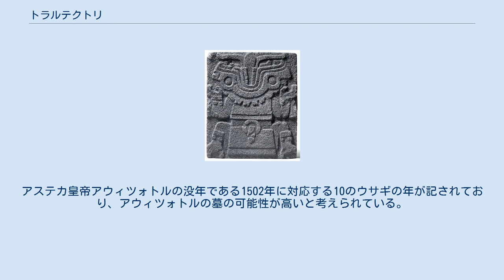トラルテクトリ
2006年に発見されたトラルテクトリの石板。
テンプロ・マヨール博物館蔵 トラルテクトリの彫刻。
メトロポリタン美術館蔵 トラルテクトリ（ナワトル語: Tlaltecuhtli / Tlalteuctli ナワトル語発音: [t͡ɬaːl.teːkʷ.t͡ɬi]）は、アステカ神話の大地の神または怪物。
 「トラルテクトリ」とは「大地(tlālli)の主(tēuctli / tēcuhtli)」を意味する。
文字通りには男性のはずだが、女性として描かれることが多い。
実際には男性でも女性でもあった。
 トラルテクトリには地母神的な側面と軍神の側面の両方があり、この両者はメソアメリカにおいては死と再生を司るという点で結びつきが強い。
トラルテクトリは大地と農業の神であるマヤウェル（アガベの神）やトラロック（雨の神）と関係が深いが、その一方で祭儀面では戦争と人身御供が中心になる。
 アステカの彫刻では、地面を表すためにしばしば底部に刻まれる。
しゃがんで上を向いた姿で描かれ、笑った仮面をかぶり、しばしば背中に生贄の象徴や骸骨を背負っている。
顔がトラロックになっているものも多く見られる。
 創造説話では、ケツァルコアトルとテスカトリポカがトラルテクトリとチャルチウトリクエから雨の神々を創造したとされる。
またトラルテクトリは巨大なワニのような怪物で、ヘビに変身した神々によって2つに引き裂かれ、半分が大地に、半分が天空と星々になり、その背中で動植物が育ち、川が流れたという。
 2006年にテンプロ・マヨールの近くでトラルテクトリを刻んだ大きな石板が発見された。
アステカ皇帝アウィツォトルの没年である1502年に対応する10のウサギの年が記されており、アウィツォトルの墓の可能性が高いと考えられている。